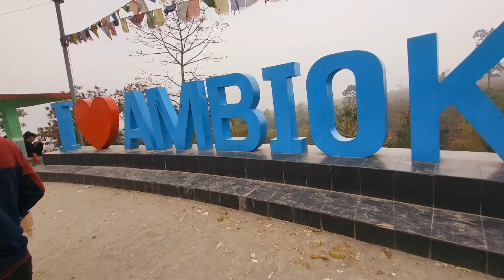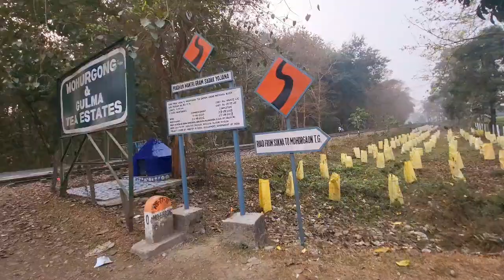Kolakham to Mirik and Pashupati Nagar Nepal | Part 1 | February 2024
My recent travel to Mirik and Pashupati Nagar Nepal with brothers.